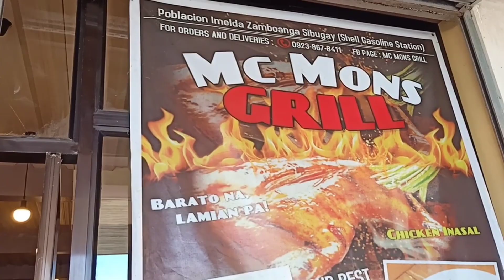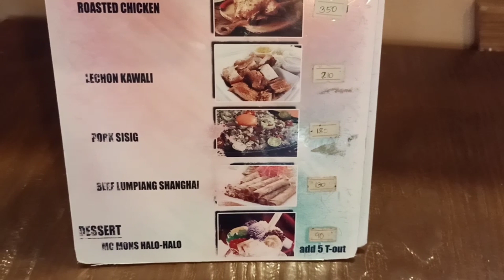It's Sunday! Nakakain din daw sa Labas!